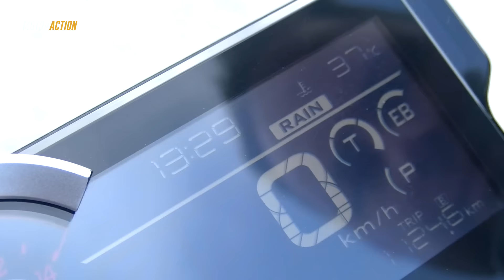HONDA CB1000R Test Ride English Subtitles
Test ride Honda CB1000R 2019 on Greek road